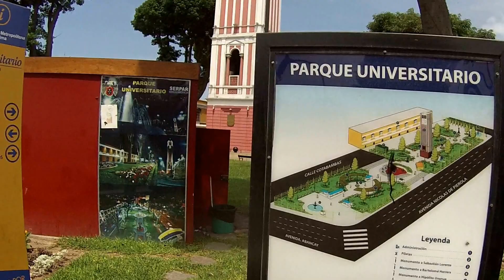DE NUEVO EN PERU, EL RENOVADO PARQUE UNIVERSITARIO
Antes era abierto entraban y salían gente de todo tipo, ahora está cerrado y muy limpio, sin ambulantes ni gente de mal vivir